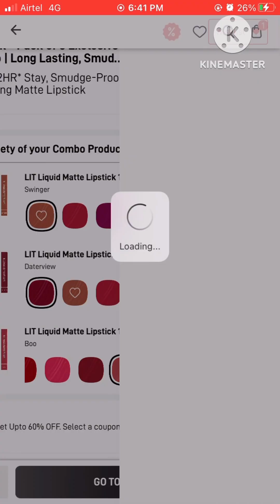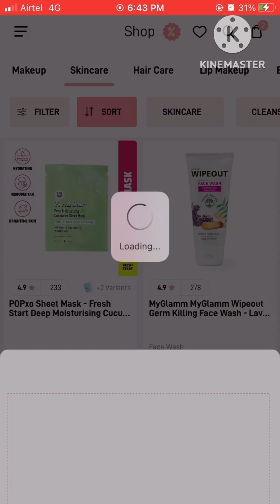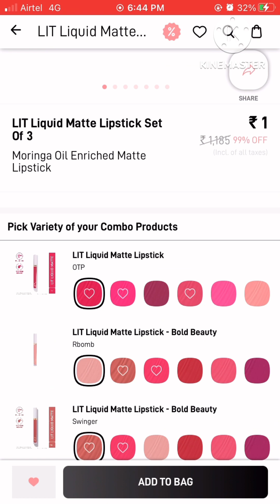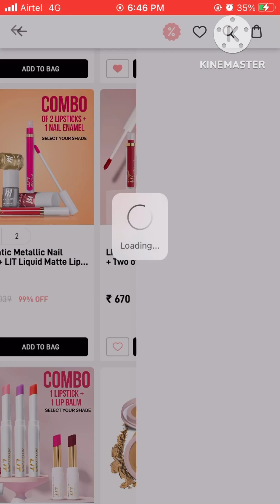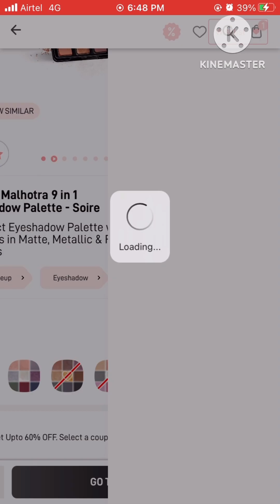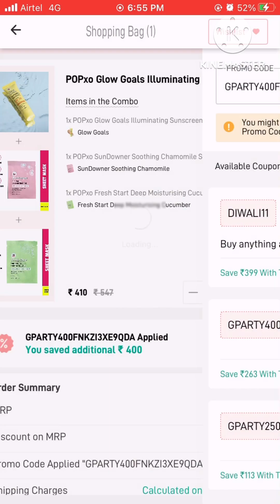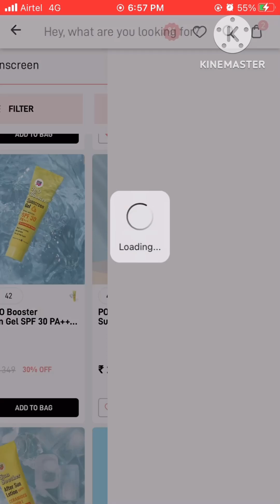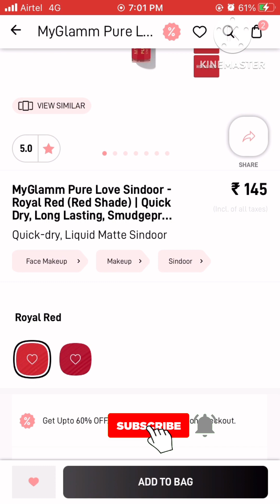Myglamm loot offers💥| 1₹ combo offer | offer limited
Manish Malhotra 1₹ lipstick offer video

Search terms 👇🏻

Manish Malhotra Doul lipstick review
Manish Malhotra lipstick review
Manish Malhotra product review

myglamm super serum compact powder

myglamm super serum foundation review
Manish Malhotra product
Manish Malhotra eyeshadow pallet
myglamm pouch
myglamm pouch review
myglamm free pouch
myglamm lip balm pouch
myglamm holographic pouch
myglamm mini holographic pouch
myglamm beaded pouch
myglamm double decker trousseau box
myglamm pouch
myglamm pom pom pouch
myglamm offer
Myglamm product
Myglamm Unboxing
Loot offer
Free product
Free gifts 🎁
Smytten
YouTube videos
YouTuber
Support
Loot offers